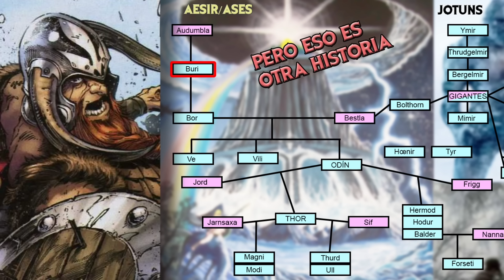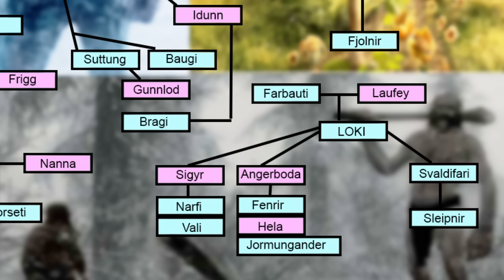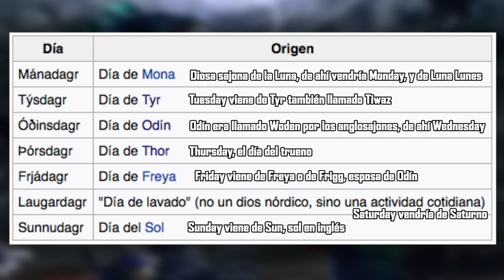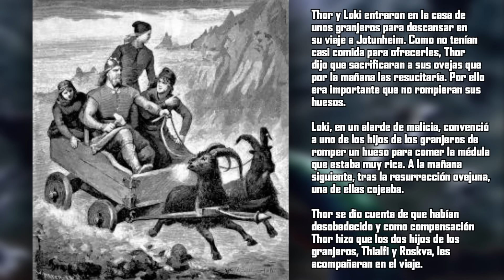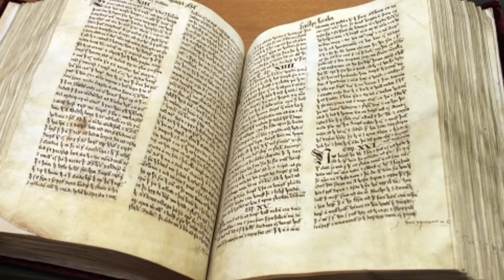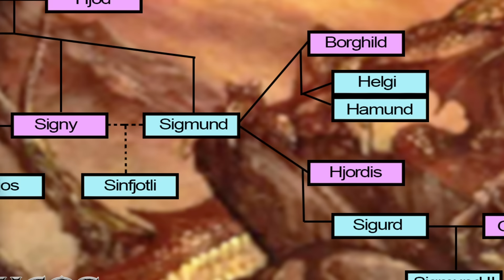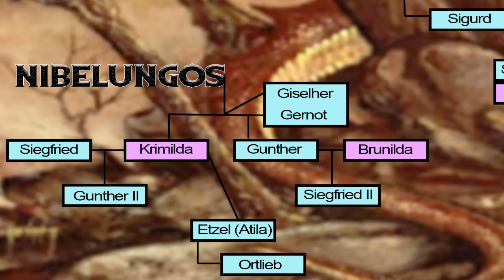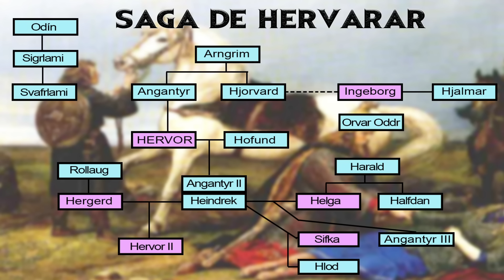MITOLOGÍA NÓRDICA: Los Aesir, Yggdrasil, Valhalla, Ragnarok, Volsungos, Sigfrido y Nibelungos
0:00 Introducción
0:11 El mito de la creación
2:17 Yggdrasil y los 9 mundos
6:53 Odín y la búsqueda de sabiduría
8:21 Las aventuras de Thor, Loki y otros dioses
11:49 El Ragnarok y el fin del mundo nórdico
14:26 Las sagas heróicas
15:04 La saga Volsunga
17:24 La leyenda de Sigurd
19:45 El cantar de los Nibelungos
21:43 La saga Hervarar
24:15 Beowulf contra Grendel